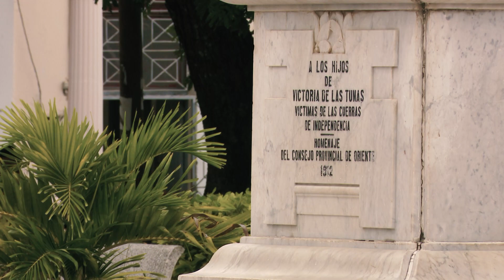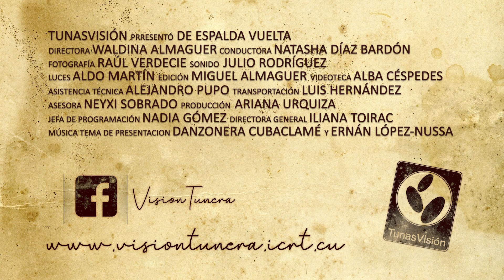De Espalda Vuelta: Parque Maceo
El Parque Maceo ha devenido en símbolo de la ciudad de Las Tunas